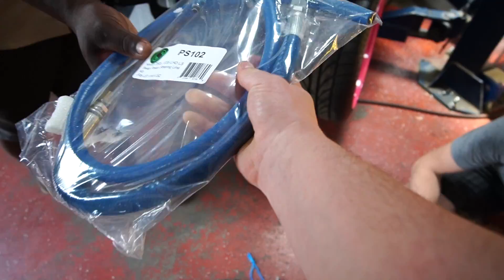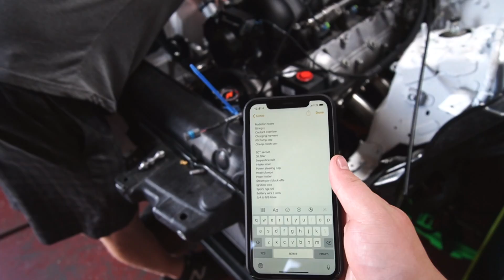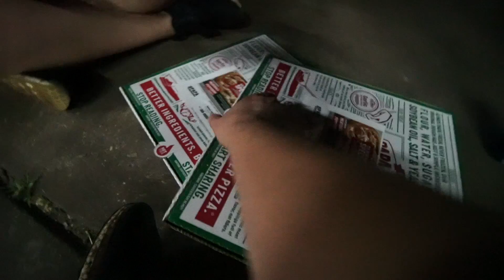LS3 350Z FIRST START!!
Install Raid for Free ✅ IOS ✅ ANDROID Start with💰50K silver and join the Special Launch Tournament for a chance to win prizes